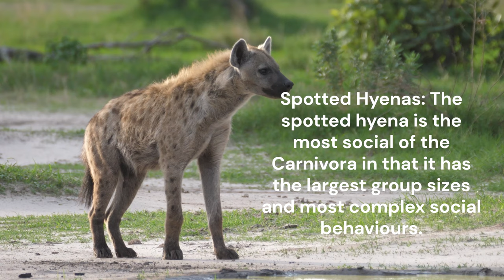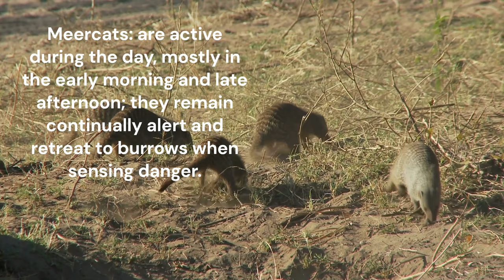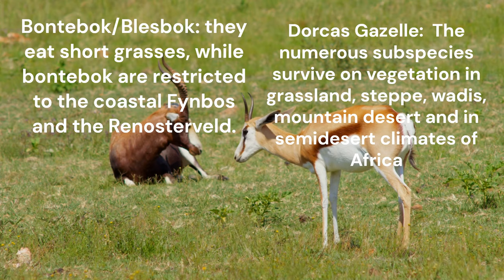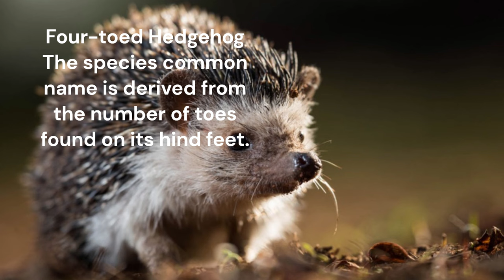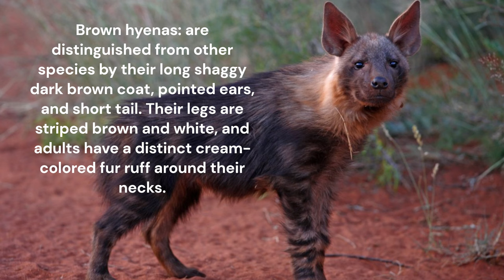The Wildest Safari: Some of Africa's Amazing Animals & Music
Africa is home to some of the world’s most iconic and fascinating animals. Here are a few of the most famous ones, I will be adding others as separate videos, due to the enormous verity of wildlife species, especially Primates.  These animals are not only famous for their unique characteristics but also play crucial roles in their ecosystems. Fun Facts are added to each chapter.
00:00 Lion:
00:23 Elephants:
00:39 Giraffes:
01:09 Rhinoceros:
01:35 Leopards:
01:55 Zebras:
02:20 Hippopotamus:
02:35 Cheetahs:
02:51 Grey Parrots:
03:07 Ostriches:
03:32 Nile Crocodiles:
04:01 Chameleons:
04:18 Kudus:
04:29 Spotted Hyenas:
05:05 African Civets:
05:30 Hartebeests:
05:41 Wild Dogs:
06:02 African Buffalos:
06:20 Kudus:
06:37 Warthogs:
06:55 Meercats:
07:08 Honey Badgers:
07:17 Servals:
07:27 Cape Porcupines:
07:35 Impala:
07:52 Side-striped and Black Back Jackal:
08:18 Southern or Northern Bushbuck:
08:29 Rusty-spotted Genet:
08:40 Blue Wildebeest:
09:09 Aardvark:
09:20 Caracal:
09:32 Bontebok/Blesbok: Dorcas Gazelle:
09:41 Waterbucks:
09:58 African Clawless Otter:
10:09 Springbok:
10:36 Common Eland:
10:47 Steenbok:
10:57 Klipspringer:
11:13 Bush Duiker:
11:25 Straw-colored Fruit Bat and Gambian Epauletted Fruit Bat:
11:35 Red River Hog:
11:46 White-bellied Pangolin:
11:56 Red-legged Sun Squirrel and Gambian Sun Squirrel:
12:06 Sable Antelope:
12:16 Four-toed Hedgehog:
12:26 Striped Ground Squirrel:
12:37 Kob:
12:48 Common tsessebe:
13:17 Roan Antelope:
13:38 Sitatunga:
13:47 Rock Hyrax:
14:16 Bat-eared Fox Bat-eared foxes:
14:33 African Wildcat:
14:45 African Wolf:
14:57 Rüppell’s Fox and Fennec Fox:
15:10 Brown hyenas:
15:34 Ibis: